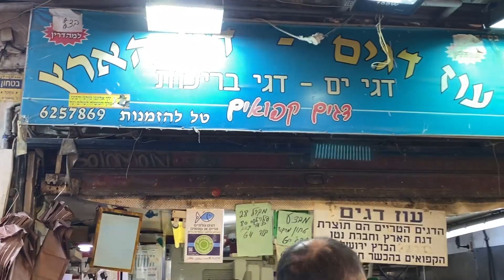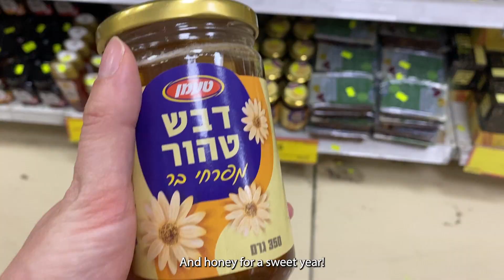What being poor and hungry taught me. | Israel Vlog 77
Rosh Hashanah Sam'each! Happy Jewish New Year!
I'm going to take you to the Shuk and

00:00 The shuk on Rosh Hashanah
02:40 Making salmon :)
04:11 Being poor...and hungry
12:36 a Rosh Hashanah reflection

Love you! ❤️🇮🇱

Articles:

✅ Is an extreme sex-segregated society in the cards for Israel?